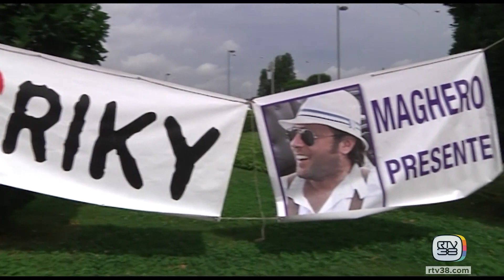10 anni fa la morte di Riccardo Magherini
Sono passati 10 anni dalla morte di Riccardo Magherini e la famiglia attende ancora il pronunciamento della Corte Europea dei Diritti dell’Uomo. Magherini, la notte del 3 marzo 2014, si spense dopo essere stato fermato dai carabinieri che lo tennero per alcuni minuti a terra, ammanettato a pancia in giù. L'intervento dei militari era stato chiesto perché l'uomo aveva dato in escandescenze. dopo le condanne - dei tre carabinieri che lo avevano placcato a terra - il processo si era chiuso con l'assoluzione dei militari sancita dalla cassazione. La famiglia però ha continuato a portare avanti la battaglia legale e c'è un procedimento ancora aperto, con l’Italia imputata, davanti alla corte europea dei diritti dell'uomo.